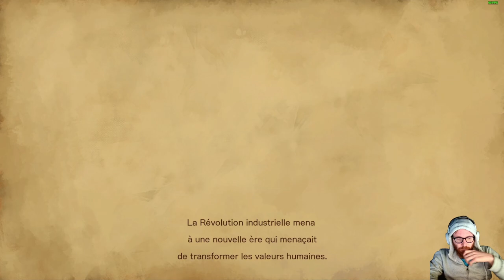BLOODSTAINED - DECOUVERTE GAMEPLAY FR - METROIDVANIA